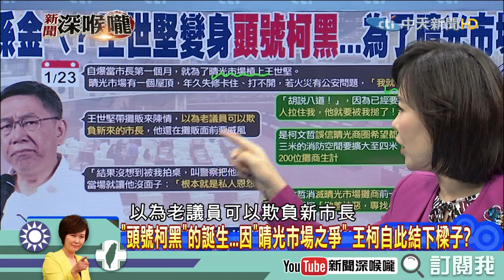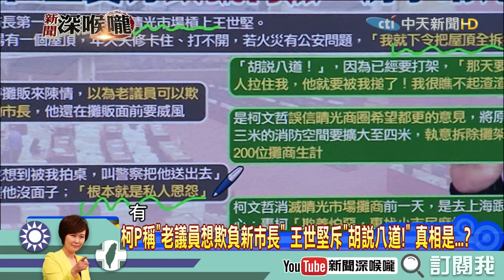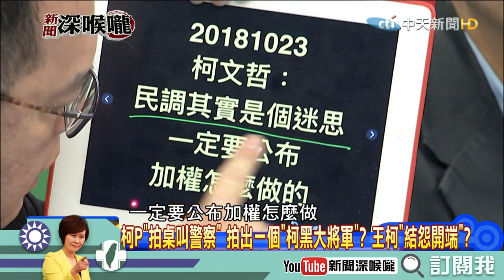《新聞深喉嚨》精彩片段 王世堅＆柯Ｐ怎麼變冤家？事發經過在這邊！